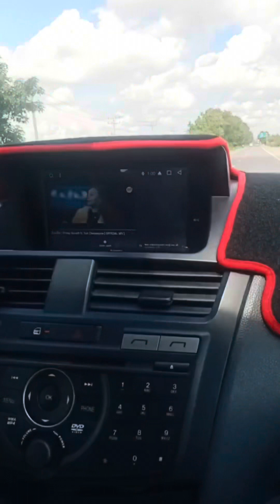ដំណើរកំសាន្តបែបទាន់ហន់ ទៅកំពង់សោម ម៉ោង ១២ មក វិញ ម៉ោង ៦ បើកបរ ជិត ៥ម៉ោង